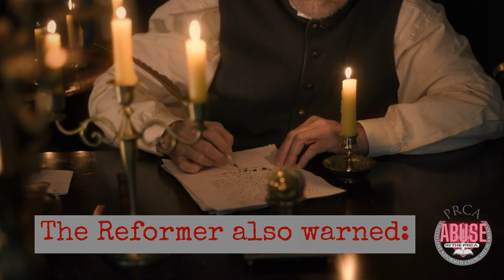To my children: Love your mother...even if she's a whore! By David J Engelsma PRCA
To My Children: Love Your Mother! Even if She's A Whore- A Plea for Unity in the Protestant Reformed Churches

This impassioned speech by David J. Engelsma, delivered on December 7, 2023, is an urgent plea to members of the Protestant Reformed denomination of churches (PRC). Engelsma insists on the importance of unity and love for the PRC, referring to it as a spiritual mother to its members. The speech addresses the current destructive criticism and division within the PRC and he tries to blame it on a former minister who left the flock. Engelsma emphasizes the importance of not leaving the church despite possible imperfections and provides out of context biblical support for his defense. His plea concludes with an urgent appeal to all members, present and former, to appreciate and respect the PRC, and warns of divine displeasure at any attempts to degrade or divide it. Is he still yelling at that cloud?

00:00 Introduction: Love Your Mother
00:33 The Occasion for the Letter
01:04 The Criticism of the PRC
02:03 The Importance of Loving One's Mother
03:09 The PRC as the Mother of Christians
05:29 The PRC's Motherly Behavior
06:26 Acknowledging the PRC's Faults
07:23 The Danger of Criticizing the PRC
07:46 The Consequences of Degrading the PRC
08:31 Conclusion: Love the PRC

Facebook Chat Assistant - $30/hr
Do you use Facebook? Are you looking for a job you can do online? Hundreds of businesses are currently hiring new Facebook Chat Assistants to chat with their customers on Facebook. There are a lot of positions available for people from all countries and because of the high demand for new workers, entry level jobs are paying $30/hr. If that sounds like something you’re interested in, read on for the full job spec…